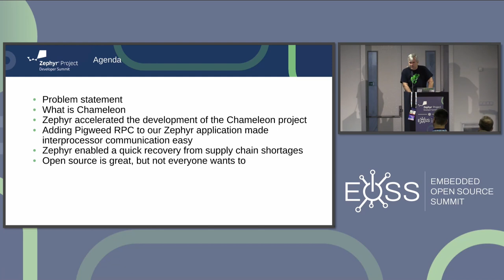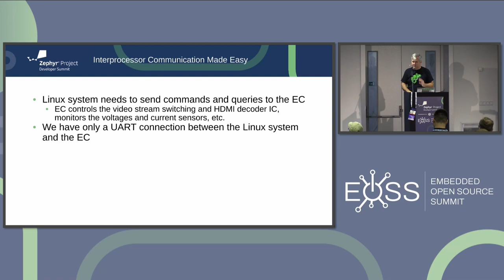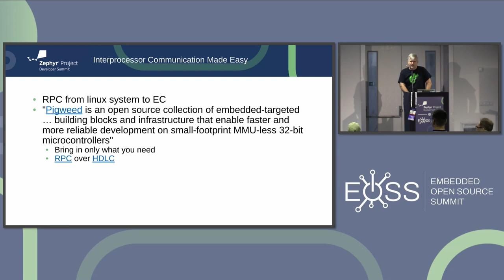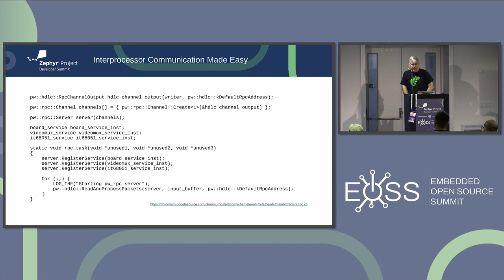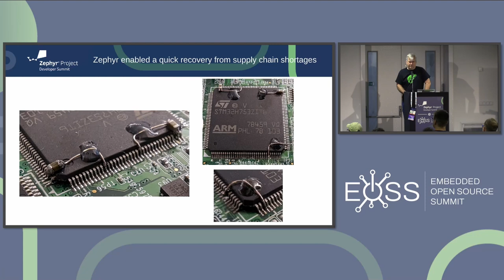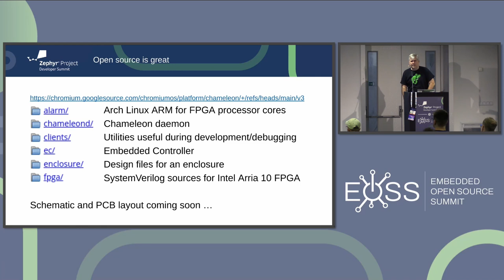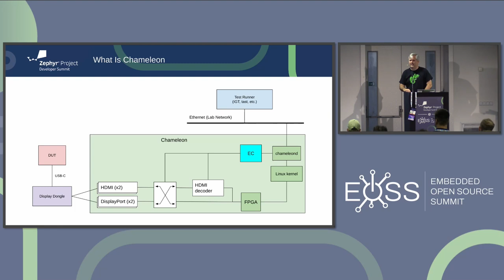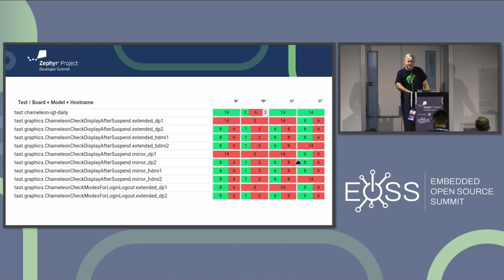Zephyr Accelerates Tools for Testing External Display Support - Paul Fagerburg, Google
This session presents Chameleon, an open-source, open-hardware "monitor emulator" that enables automated testing of computers that use external displays. The talk will cover how Zephyr accelerated the development of the Chameleon project, how Zephyr enabled a quick pivot when supply chain shortages made our embedded controller unavailable (added bonus: we will show the code changes from our open-source repo), and how integrating the Pigweed RPC libraries with our Zephyr application made interprocessor communication easy and seamless.